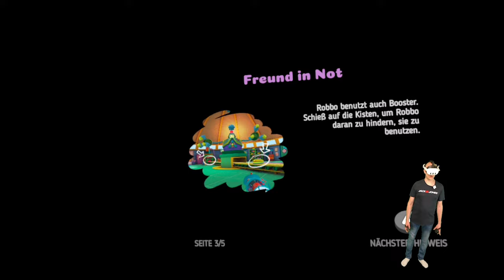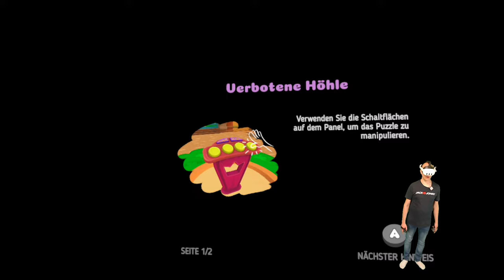Sugar Mess VR - Lets Play Jolly Battle - Süßes Abenteuer im Zuckerreich! Meta Quest 3 Gameplay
Tauche ein in die zuckersüße Welt von Sugar Mess - Let's Play Jolly Battle, vorgestellt auf der Meta Quest 3! Erkunde das bunte Sugar Kingdom, wehre lustige Feinde ab, verbessere dein Waffenarsenal und besiege mächtige Bosse. Löse knifflige Rätsel, fahre besondere Fahrzeuge und genieße musikalische Aufführungen. Erlebe die spannende Geschichte des Zuckerprinzen und seines geheimnisvollen Feindes in diesem unterhaltsamen Arcade-Ego-Shooter für die ganze Familie!

▌Shop ▌
Meta Quest 3 128Gb

Bobo VR P4 Twin Battery Upgrade Combo

▌Inhaltsverzeichnis ▌

▌Social Media ▌